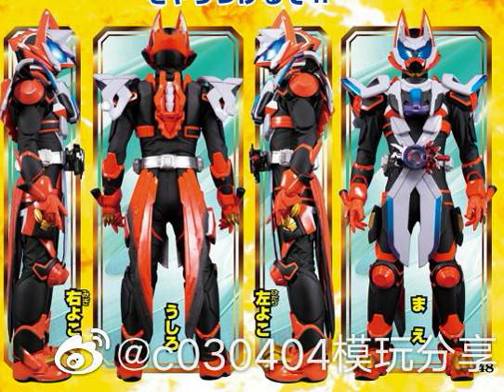Kamen Rider Geats - Laser Boost Henshin Sound HQ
Bye Magnum, hello Laser.